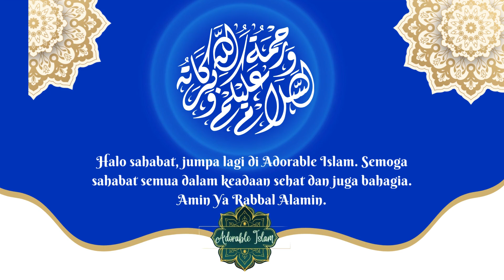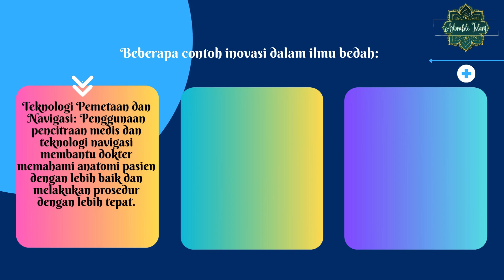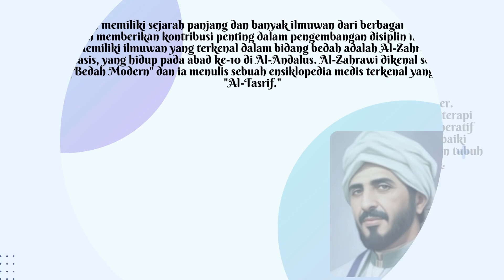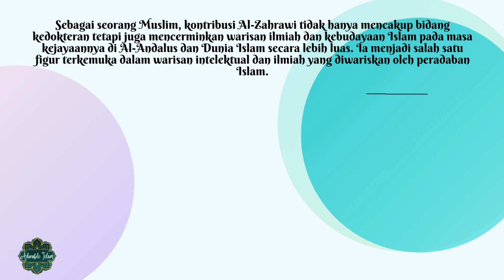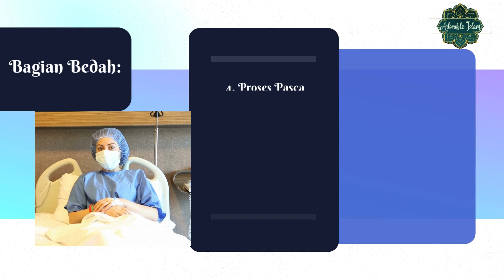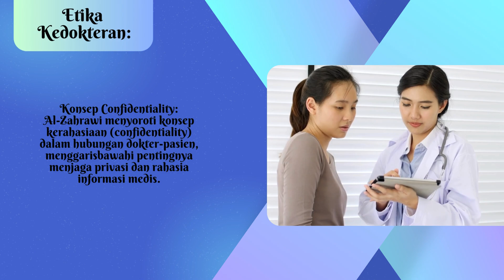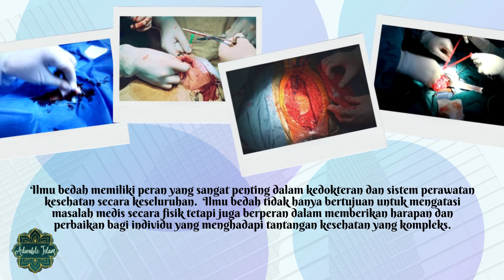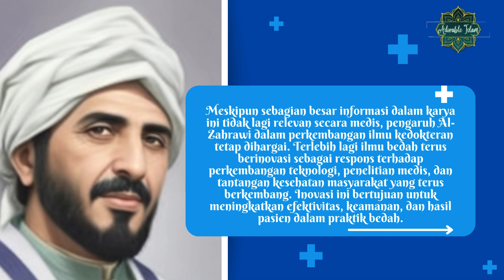Tokoh Saintis Muslim: Kedokteran Surgery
Sains kedokteran memiliki peran penting, tidak hanya bertujuan untuk mengatasi masalah medis secara fisik tetapi juga berperan dalam memberikan harapan dan perbaikan bagi individu yang menghadapi tantangan kesehatan yang kompleks.